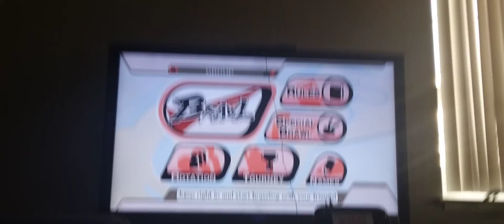Super smash bros brawl survival team battle